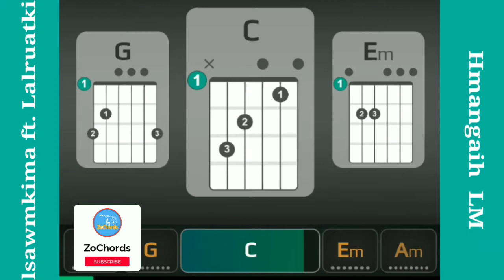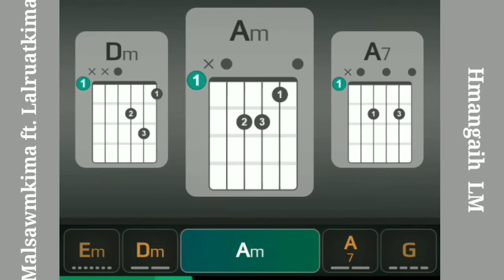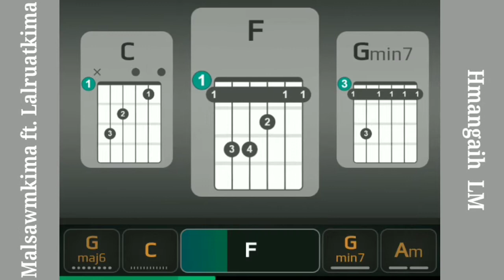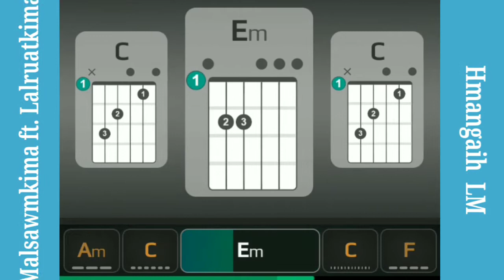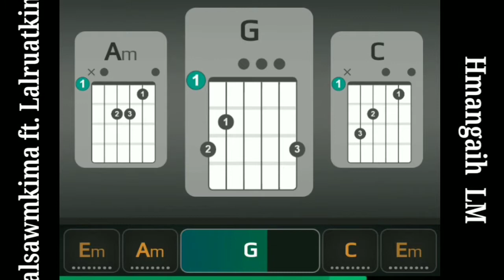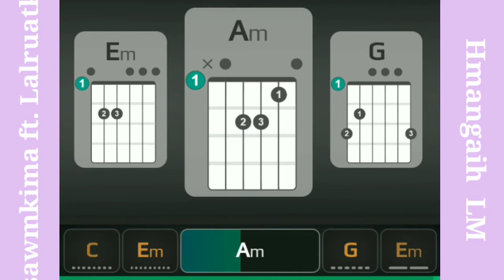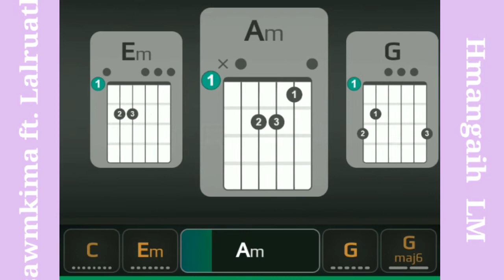Malsawmkima ft Lalruatkima - Hmangaih LM • ZoChords Edition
dt. 30th Jan 2022

156th Content

Artist /  Band : Malsawmkima ft. Lalruatkima
Song Title : Hmangaih LM